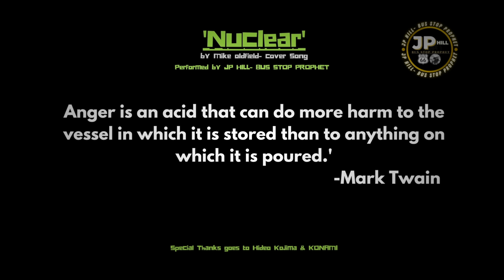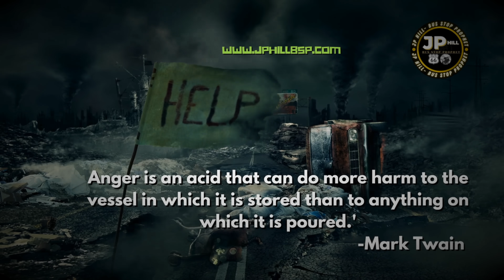This Metal Gear Solid V Cover Of 'nuclear' By Mike Oldfield Is Insanely Good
Catch us on Most Streaming Services

Amazon Music
'Nuclear' by Mike Oldfield- videogamecovers Performed by JP Hill- Bus Stop Prophet. Special Thanks to Hideo Kojima & @konami
All game footage owned by @konami
Also thanks @YongYea  for many years of MGS V coverage!

JP Hill is lead singer/guitar of Sons of the Divide Band